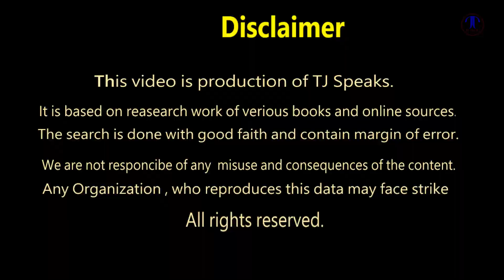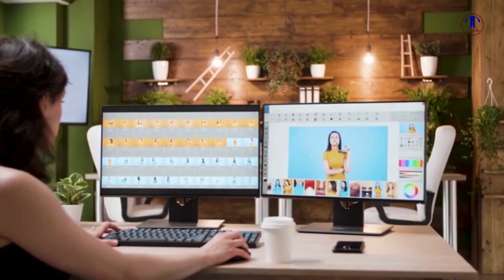Girl Meet Her Beggar Father After 20 Years | TJ Speaks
Sometimes life is so confusing and complicated that we can come to wrong conclusions and believe in something that was not really happening. And the worst thing is living with such feelings all our life, and do not realize that everything was different in fact. Sometimes we can even hate a person without knowing the whole truth about them. Today I will tell you a story that happened to a young girl several years ago.

NOTE:
For Brand Promotion and other Queries